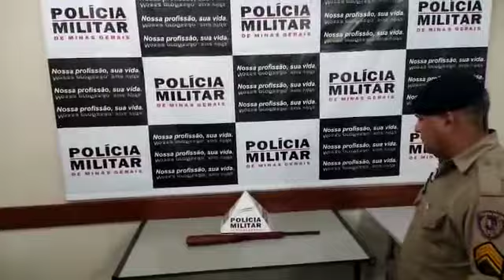TRÊS PONTAS/MG – PM APREENDE ARMA DE FOGO E PRENDE AUTOR APÓS DELITO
Nesse sábado, 14, na cidade de Três Pontas, a Polícia Militar via 190, a comparecer à uma residência no bairro Vivendas do Bosque, onde uma mulher de 63 anos havia sido ameaçada pelo ex-marido, de 40 anos.

A vítima disse que possui medida protetiva de urgência, prevista pela Lei Maria da Penha, contudo o autor não respeita tal medida judiciária. Durante o deslocamento ao endereço solicitado, a equipe policial recebeu informações que o autor teria fugido do local, indo em direção ao bairro Santa Tereza, onde reside, levando consigo uma arma de fogo. Foi iniciado intenso rastreamento e em pouco tempo a PM localizou o suspeito no bairro citado. Ele confessou o descumprimento da medida protetiva e que havia escondido a arma denunciada no sofá de sua casa. No local os militares encontraram uma espingarda, que foi apreendida, e o autor foi preso em flagrante. Por fim, tanto ele quanto a arma foram encaminhados à delegacia de plantão, ficando à disposição da Justiça.

A denúncia de violência doméstica pode ser feita em qualquer delegacia, com o registro de um boletim de ocorrência, ou pela Central de Atendimento à Mulher (Ligue 180), serviço da Secretaria de Políticas para as Mulheres. A denúncia é anônima e gratuita, disponível 24 horas, em todo o país. Para proteger e ajudar as mulheres a entenderem quais são seus direitos, em 2014, a Secretaria lançou um aplicativo para celular (Clique 180) que traz diversas informações importantes, como os tópicos da Lei Maria da Penha. Você também pode acionar a Polícia Militar pelo 190, e uma viatura da irá onde você estiver.

Violência doméstica é crime! Denuncie!